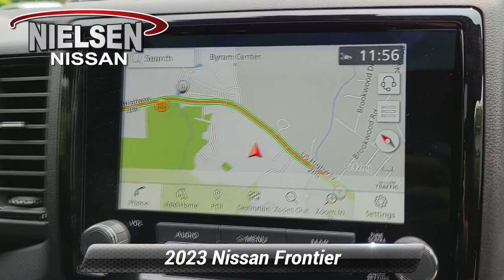New 2023 Nissan Frontier PRO-4X, Stanhope, NJ B30446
Nielsen Nissan